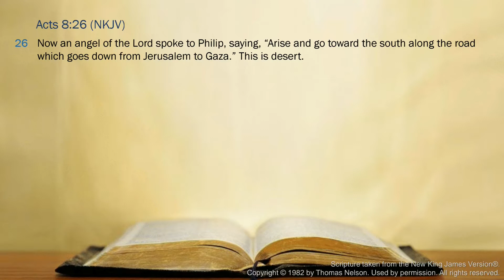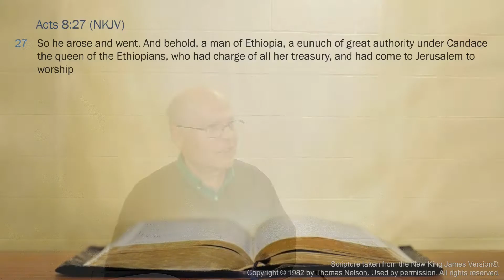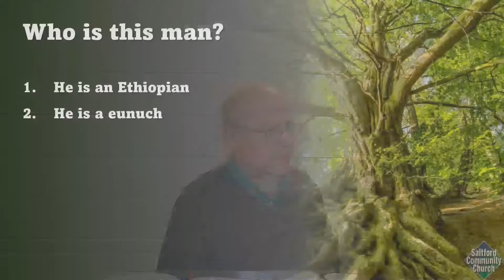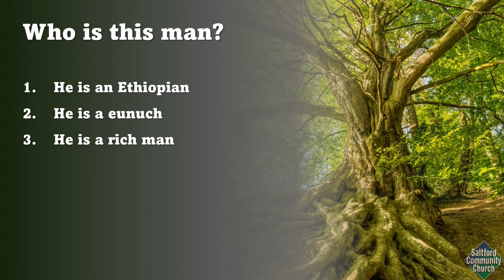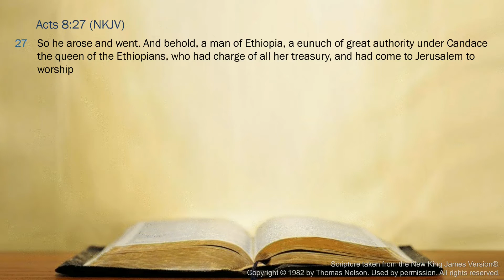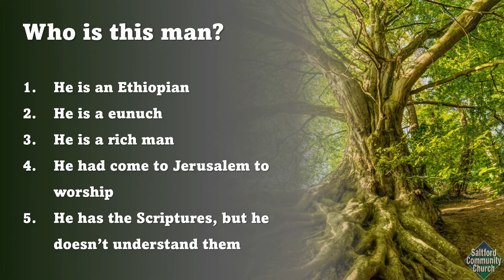2022-01-16-PM - The Ethiopian Eunuch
This evening we return to our series in the book of Acts, turning to Acts 8:26-40 and the account of the Ethiopian Eunuch.